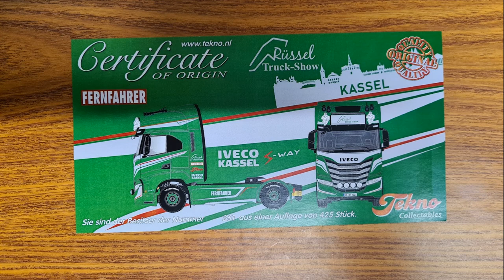Tekno Model - 1:50 ölçek - İveco Sway 4x2 Rüssel Show Truck 2021